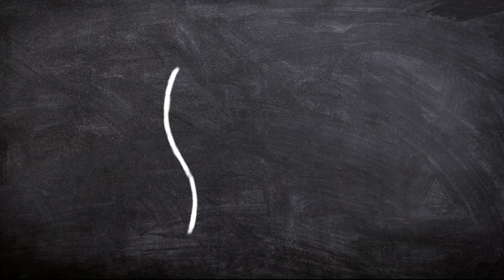किस Cricket player ने 💯🏏centuries लगाई हैं।Which cricketer hits 💯 centuries.🏏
किस Cricket player ने 💯 🏏🏏centuries लगाई हैं।
Which cricketer hits 💯 centuries.🏏
Kis cricketer ne 💯 centuries lagiye ha.

Support us.

Channel name "facts cloud".